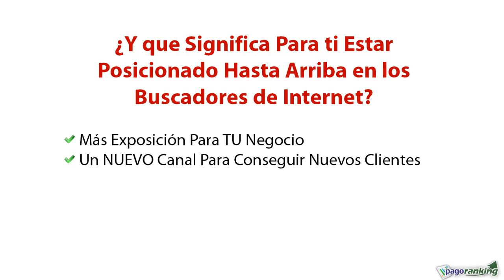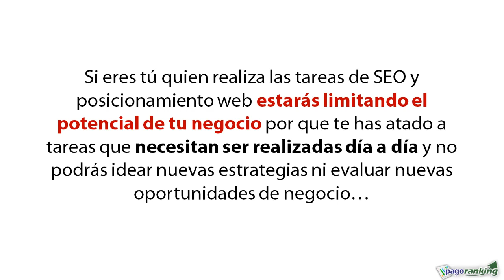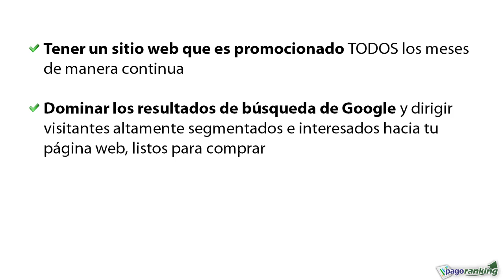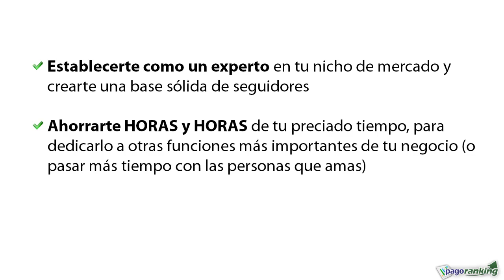Donde Ganar Dinero Rapido Ya con PagoRanking Agustin Casorzo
PagoRanking le ofrece un Servicio Integral de Posicionamiento Web, que pondrá a su negocio en los primeros lugares de los buscadores, como Google, Yahoo y Bing.

Nuestro servicio se basa en el Sistema de Posicionamiento PagoRanking®, que consiste en una metodología desarrollada por nuestro equipo de Expertos en SEO y Posicionamiento Web que multiplica todos los esfuerzos de posicionamiento.

En pocas palabras, nuestro equipo realizará un trabajo de optimización externa de su página, a través de nuestra metodología de promoción externa.

Esta promoción externa está compuesta por distintos tipos de promoción de páginas a través de internet:

1. Optimización Externa a Través de Creación de Enlaces Externos o Backlinks Sistema PagoRanking
optimizacion externa para posicionamiento web seo

Nuestro equipo creará enlaces hacia su página web en diferentes lugares a través de la red. Estos enlaces aumentarán el ranking de su página web, pues los buscadores la percibirán como una página popular.

Estos enlaces serán creados de manera periódica cada semana, y en cantidades y velocidades tales que los buscadores como Google los consideren como "naturales", evitando penalizaciones para su página que eviten que alcance los primeros lugares en las búsquedas.

Nuestra metodología se basa en una creación de enlaces acelerada durante los primeros 3 meses de promoción, y luego en una mantención de la cantidad de enlaces para dar estabilidad al ranking.

Esta metodología es una una de las principales diferencias de nuestro servicio con respecto a los servicios comunes de SEO del mercado, pues generalmente estos simplemente se dedican a la creación de enlaces hacia su página sin considerar factores como la aceleración y mantenimiento, que hacen que la promoción se vea natural para los buscadores y evita las penalizaciones.

Su página web será promocionada en más de:

    900 Directorios de Enlaces
    80 Directorios de RSS
    640 Sitios de Avisos Clasificados
    400 Sitios de Publicación Social
    100 Marcadores Sociales

Esta promoción se distribuirá de manera acelerada durante las 12 primeras semanas, para luego pasar a la fase de mantención de la cantidad de enlaces.
2. Optimización Interna de sus Páginas Web
Una vez que contrate los servicios de PagoRanking®, Ud. recibirá acceso instantáneo al Área Exclusiva de Clientes PagoRanking. En esta Área de Clientes, Ud. accederá a nuestra serie de video-tutoriales en línea, donde le mostraremos PASO A PASO cómo realizar rápida y fácilmente un análisis completo de los componentes que influyen en el posicionamiento web que su página debe mejorar. Consiste en una lista de cosas a modificar dentro del contenido de su página, el título y descripción, etc. y le mostraremos cómo Ud. puede realizarlos rápidamente y con pocos clics.

Además, el Área Exclusiva de Clientes PagoRanking incluye una serie de otros tutoriales paso a paso
Hemos creado una serie completa de videos paso a paso donde Ud. aprenderá rápidamente todo lo que necesita saber sobre el monitoreo y gestión del SEO de sus páginas.

Al ser cliente de PagoRanking, Ud. recibirá acceso instantáneo a esta Área Exclusiva, y tendrá acceso ilimitado a estos recursos exclusivos para Clientes.

En estos video-tutoriales en línea cubriremos de manera rápida y fácil los puntos cruciales de monitoreo y gestión de SEO, como la gestión de la optimización interna de sus páginas, la investigación de palabras claves, el monitoreo del ranking de sus páginas, etc.